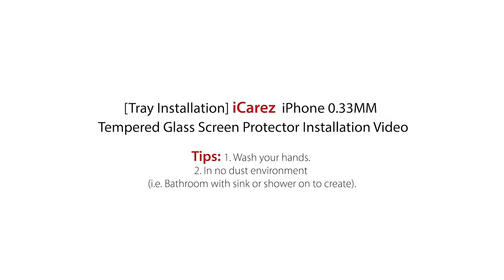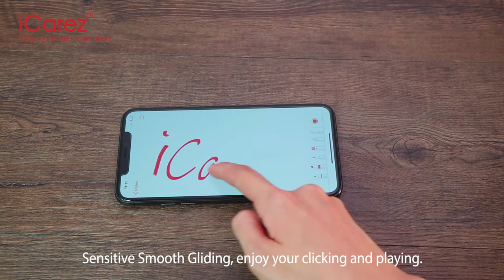[Installation Tray] iCarez iPhone 2019 0.33MM Tempered Glass Installation Video